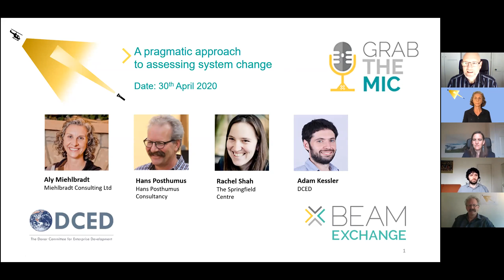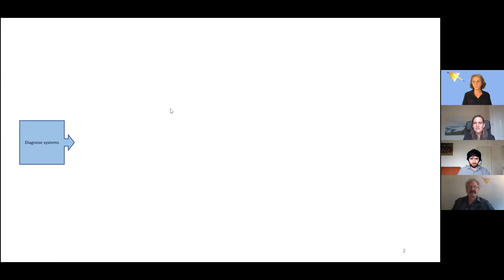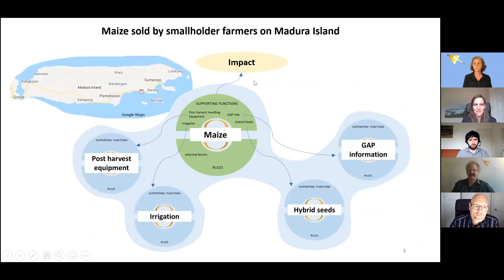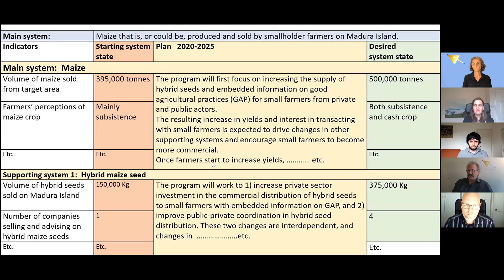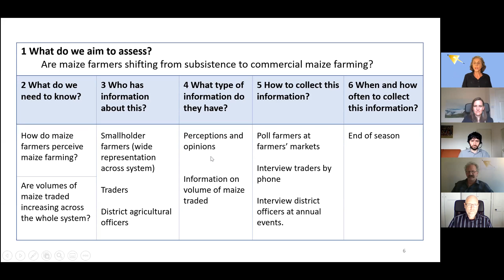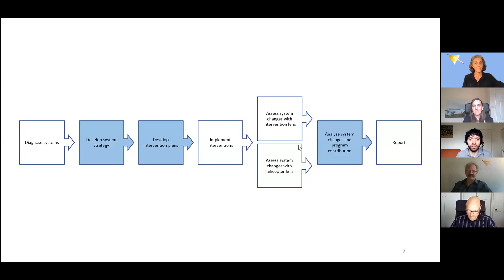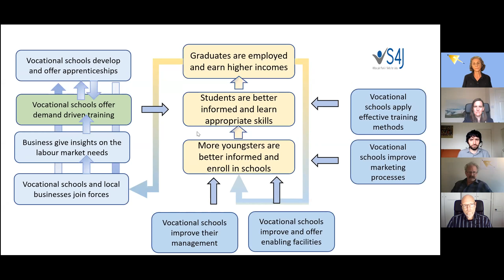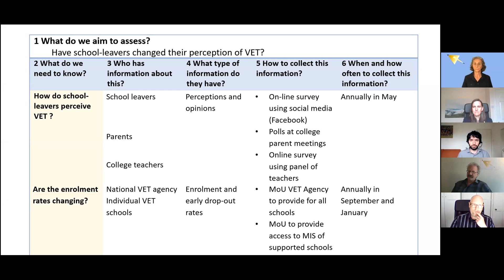A pragmatic approach to assessing system change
BEAM webinar,  30 April, 2020
Few topics inspire as much confusion and debate as systemic change. What is it? How do you measure it? Does it even matter?
Assessing changes in systems might be more doable than you think. This webinar explored a back-to-basics approach to assessing system change.

Speakers:
Aly Miehlbradt, Miehlbradt Consulting Ltd
Hans Posthumus, Hans Posthumus Consultancy
Rachel Shah, The Springfield Centre
Adam Kessler, DCED